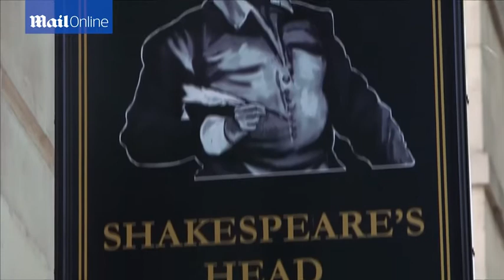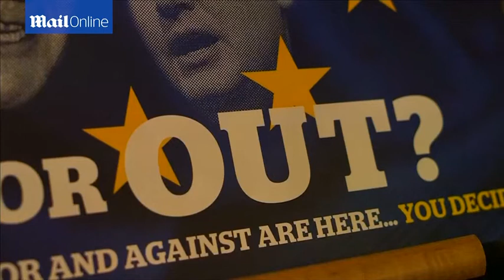'They stick their oar in' Wetherspoon pub chief on EU split - Daily Mail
Tim Martin, who has made Wetherspoon's one of Britain's biggest pub chains, unleashed an extraordinary attack on many leading figures in finance, including Bank of England Governor Mark Carney, IMF head Christine Lagarde and many FTSE100 chiefs, over the 'doom mongering' Remain campaign. His colourful diatribe was all the more remarkable for coming in his company's regular financial update &#8211; normally a somewhat dry statement, of interest only in the City. But the Brexit campaigner &#8211; who has made Wetherspoon's one of Britain's biggest pub chains &#8211; used the event to vent his wrath at those who talked down the economy.